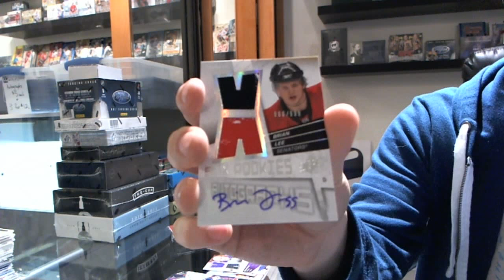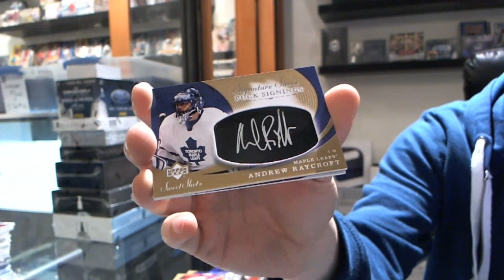08-09 SPX & 07-08 Sweet Shot Hockey 2 Box Break - C&C #632